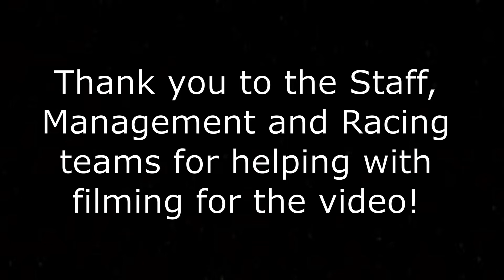Promotional Video | Cali Racing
Hello everyone!

This is our first promotional video for the server!

Safe Racing!